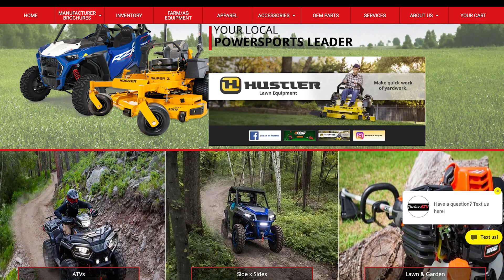The Joy of Speaking with Jon Acuff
This week, Andy hosts Jon Acuff—New York Times Bestselling Author and INC Top 100 Leadership Speaker

Tune in to hear Jon talk about how he became a professional speaker and why choosing the right gigs is important to maintaining direction.

You’ll hear about how his blog launched him into speaking publicly, the biggest speaking disasters he’s faced, why he prefers to be low maintenance and more!

Pick up Jon’s latest book Soundtracks: The Surprising Solution to Overthinking at Acuff.me.

Facebook.com/AndyAndrews
YouTube.com/AndyAndrewsAuthor
Twitter.com/AndyAndrews
Instagram.com/AndyAndrewsAuthor